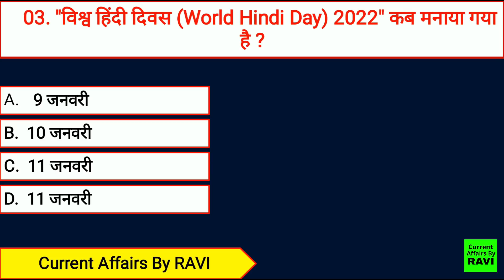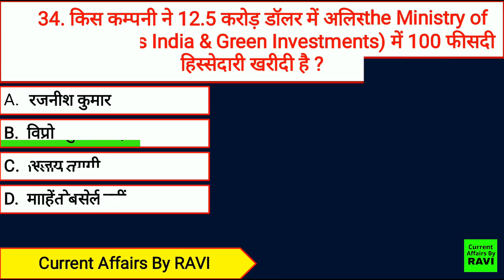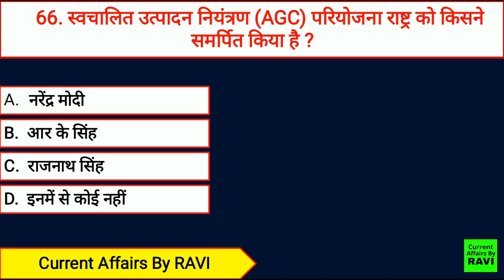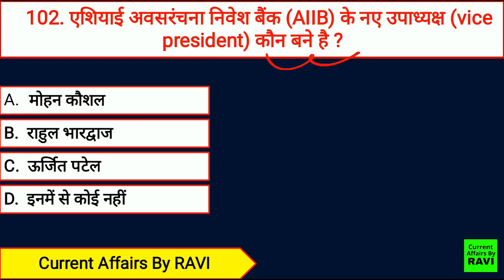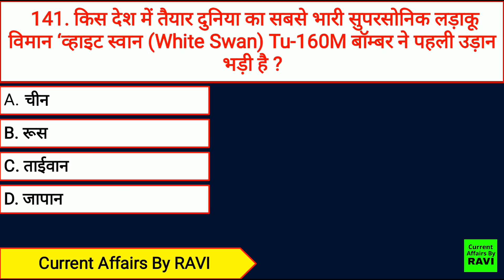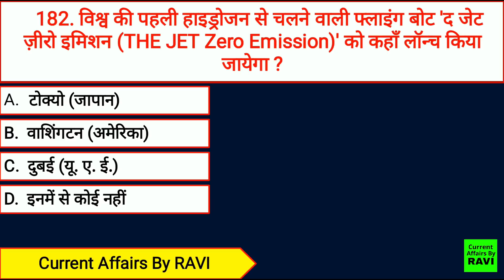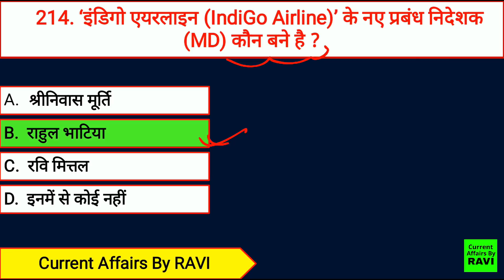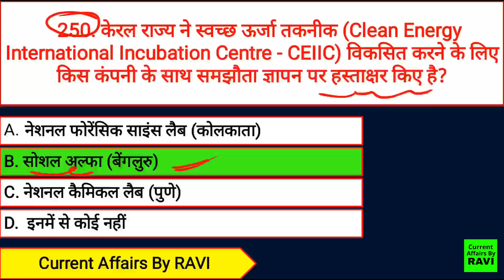Current Affairs 2022 जनवरी और फरवरी टॉप 500 Part-1 | Current Affairs 2022 in hindi Jan to Feb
1) RAVI Study IQ GK
2) Current Affairs By RAVI
3) RAVI Aditi Classes (English Medium Channel)
4) Ravi Aditi Vlogs (रवि सर और अदिति मैम को LIVE देखें)
5) RAVI Books PDF (नया चैनल)

✅English Medium Channel 👉 @RAVI Aditi Classes

✅GK channel  - @Ravi Study IQ GK 2.0

✅GK Channel -  @Ravi Study IQ GK

Useful For All Competitive Exams like

defence exams (cds, nda, afcat, navy, airforce xy group, capf ac, navy, army, indian coast guard)
bank exams (po, clerk, sbi, ibps)